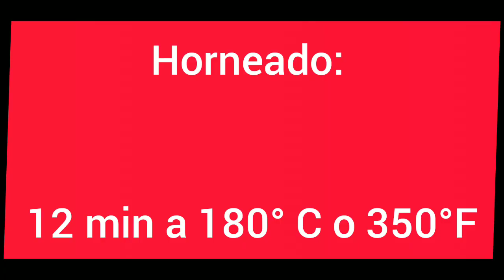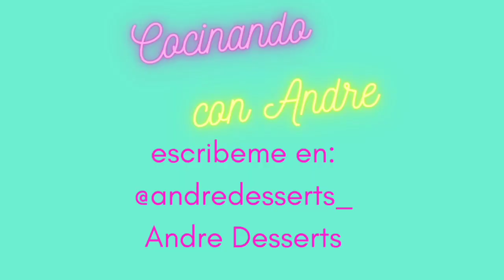Cómo hacer BESITOS DE COCO Venezolanos 👄🥥 receta de GALLETAS de COCO Y PANELA Faciles y rápido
Hola amigos! Hoy les enseño como hacer los mejores BESITOS DE COCO 👄🥥 una Receta Facil y Rapida. Entregale todo tu amor a esa persona especial con estas galletas.

📌INGREDIENTES para tus besitos de coco venezolanos :

-Papelon o panela 200 gr
- Coco rallado 100 gr
-Harina todo uso o 0000 200 gr
- Clavos de olor 10 unidades
- Ramitas de canela 2 unidades
- Polvo de hornear 1 cdta
- Bicarbonato 1 cdta

Tiempo de horneado 12 min aprox (dependiendo de tu horno) a 180° C o 350° F

Explicacion del procedimiento en el video 😍

POR CIERTO si te dá curiosidad como preparar un baguette, pan de masa madre, PAN DE JAMON, etc, visita este canal !!!